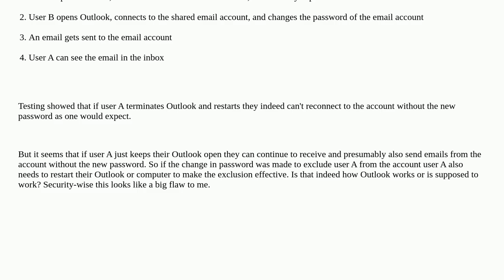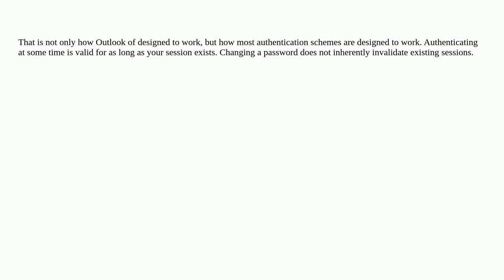Security: Can Outlook stay connected to an email account through a password change?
A special thanks goes out to the community

  email user-management